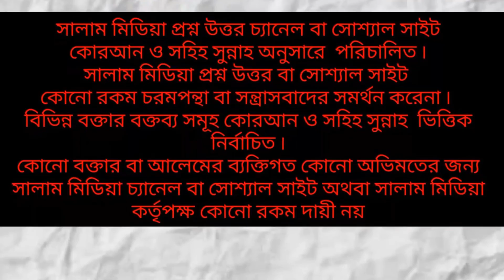বালা-মসিবত আসলে আমাদের করণীয় কি?ᴴᴰ┇by,,শাইখ এবি এম মাসুম বিল্লাহ